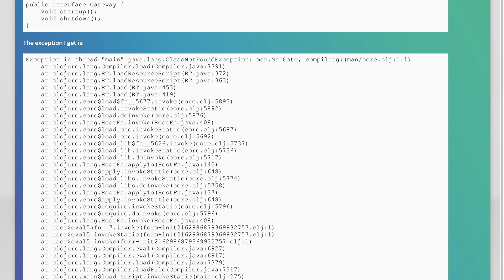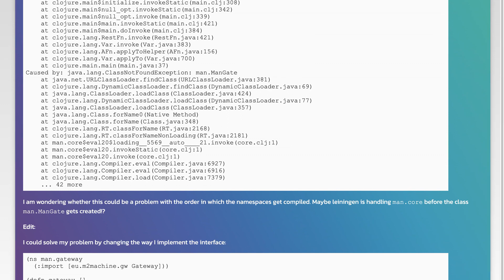leiningen: ClassNotFoundException for class present in project on “lein run” / “lein uberjar”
clojure: leiningen: ClassNotFoundException for class present in project on “lein run” / “lein uberjar”

Related to: clojure, leiningen, clojure-java-interop